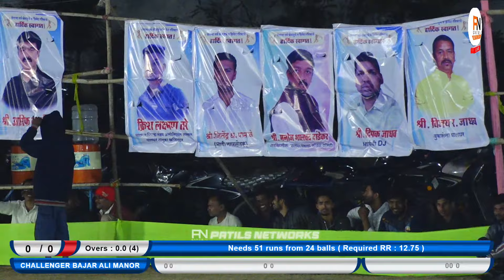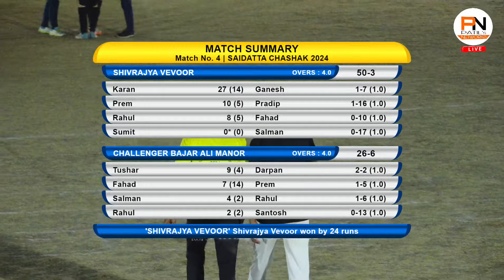CHALLENGER BAJAR ALI MANOR VS SHIVRAJYA VEVOOR || SAIDATTA CHASHAK 2024